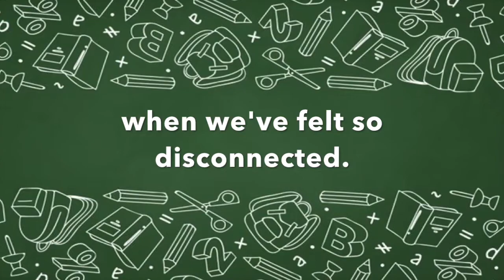New Dorp High School's Virtual Community Day